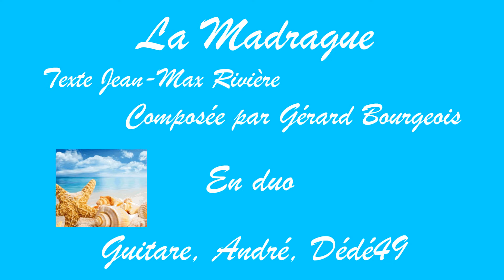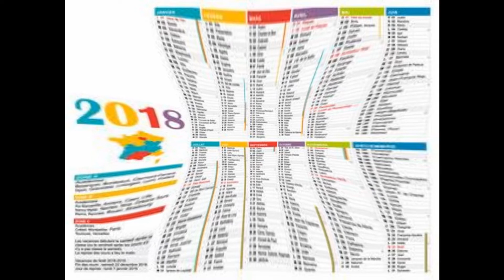LA MADRAGUE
Reprise à but non commercial – This is made purely for entertainment not profit." Texte Jean-Max Rivière – Composée par Gérard Bourgeois. Pour suivre toutes les chansons d'André, rendez-vous sur sa chaîne en suivant ce lien